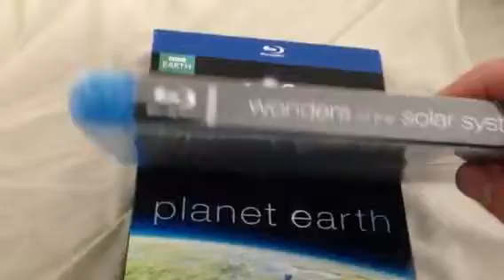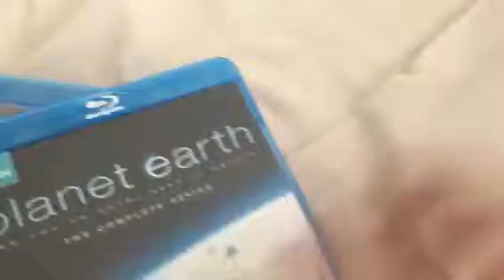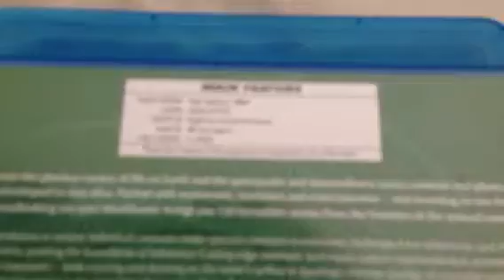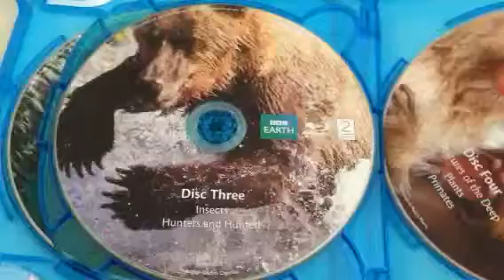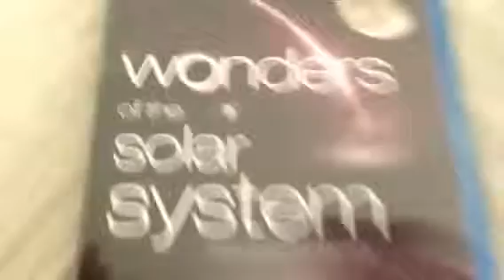Life & planet earth & wonders of the solar system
Brilliant series unboxed 4 u today is life and planet earth presented by David Attenborough and wonders of the solar system presented by prof Brian Cox enjoy :)

Thumbs up please it helps